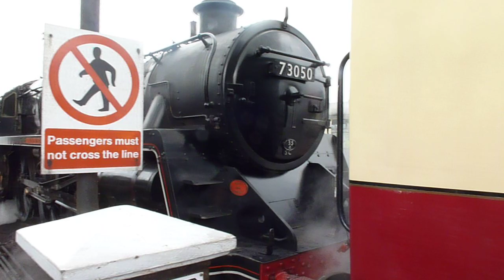Nene Valley Steam Railway